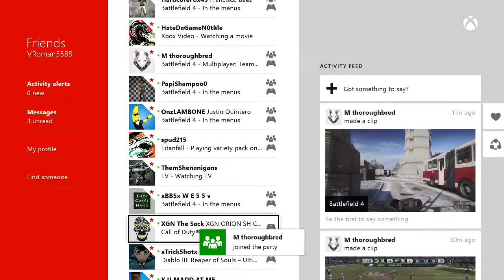***QUEST FOR 200 FOLLOWERS*** Battlefield 4 gameplay with FlipMode Squad - 1 / 9